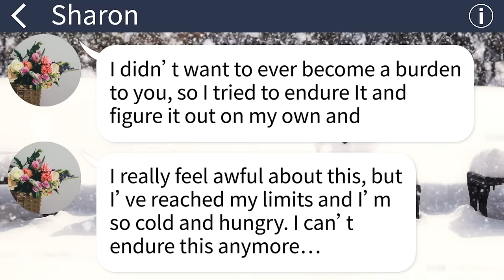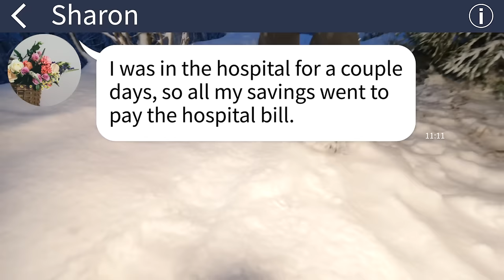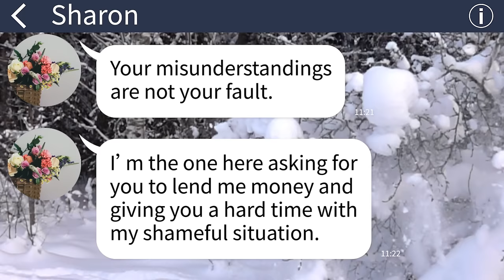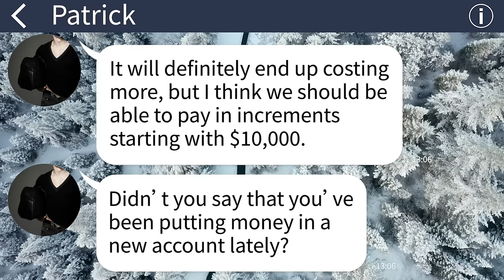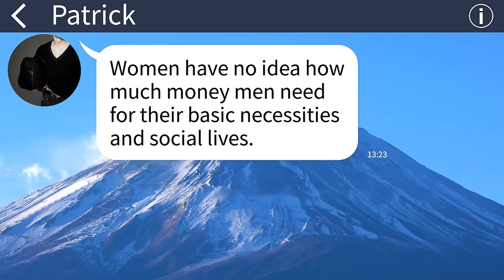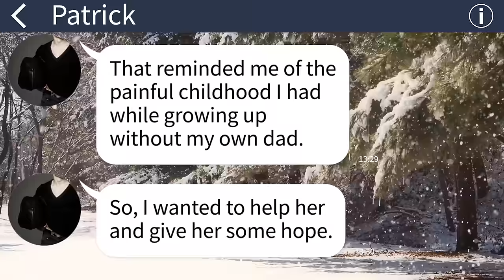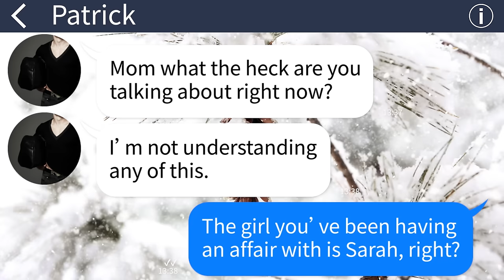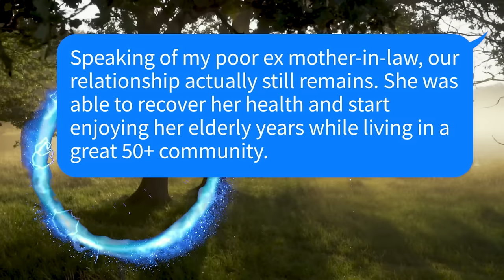【Apple】Sick mother-in-law comes to me begging for more money despite my monthly support.